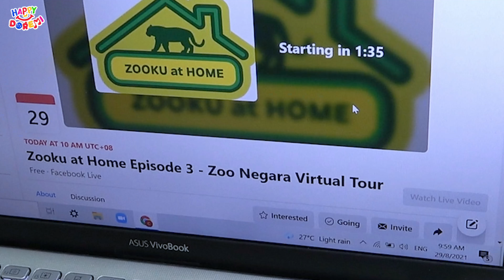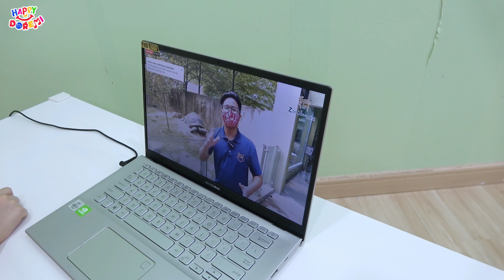儿童vlog 疫情期间 动物园都要线上看了~ 看完竟然伤心想哭了 Online Zoo Kids Vlog Happy DoReMi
Youtube的小孩频道是被关闭 comment 的哦
欢迎大家follow

Cempedak 尖不辣像榴莲? 实在太好吃了！连种子也吃下去了！Cempedak NICE! (NOT a Jackfruit) 儿童vlog Happy DoReMi

生日會派對玩遊戲 生日大餐 ！超級英雄氣球布置！開箱禮物 ！疫情在家过生日！happy birthday celebration party at home Happy DoReMi

我們要拯救冷凍蟲蟲玩具！疫情在家可以很好玩哦！Giant Ice Balloons Melting Animals Easy DIY Science Experiments for kids!

hello hello 大家好！我们是Happy DoReMi ^^ 哥哥是峰峰，姐姐是鱼鱼，妹妹是如如~ 哥哥希望成为王子和超级英雄，可以保护妹妹们哦~ 姐姐和妹妹希望成为美丽的公主，过着幸福美满的生活。^.^
我们喜欢拍短剧！表演baby song，玩具游戏，挑战，摸箱，猜一猜，惊喜礼物，我们也爱去外面走走哦~ 亲子游！
喜欢我们的影片【按赞·分享·订阅】 我们会努力带欢乐给大家哦！感恩支持！鞠躬 ^.^

Feng wish to become prince and Superhero, so that he can protect his sisters! Yu and Ru wish to become a princess and have a happy dream life ^.^
Our channel is all about playing toys, challenge, guess, surprise gift, having fun, educating and play with fun toys for kids.
We really enjoys to film pretend play videos and doing fun baby songs. We love outdoor family activities too!
will bringing more joy and happiness to all of you! cheers! ^.^